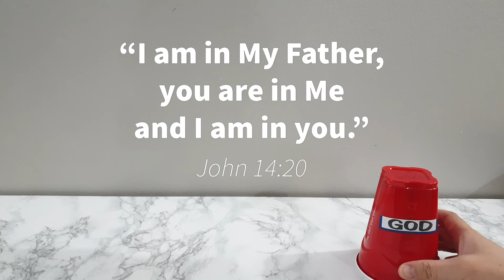Children's Story: The Love Cups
A story about God's love for children (To be used for La Verne Divine Worship 02.13.21)